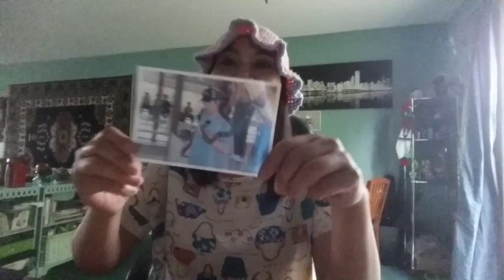เชื่อมั่นภูมิใจในตัวเอง ให้กำลังใจตัวเอง😇ป้าโอ้ท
1 พฤษภาคม 2560  เราต้องเชื่อมั่นในตัวเอง ทุกสิ่งที่เราทำดีแล้ว ภูมิใจและให้กำลังใจตัวเองนะคะทุกคน  😊